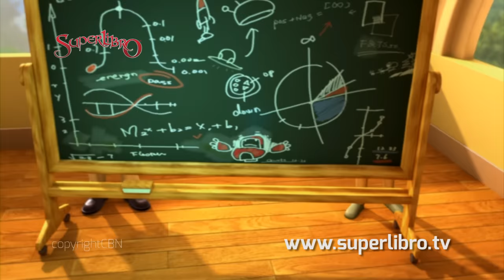Superlibro - La Gran Prueba - Temporada 1 Episodio 2 - Episodio Completo (HD Version Oficial)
Episodio oficial completo. Mira más episodios en la App de Superlibro o en el sitio web ¿Quieres conocer a Dios? ¡Averiguar como! ¡Únete al Superlibro DVD Club

Luis está emocionado porque recibió un Holo-9, ¡lo último en juegos holográficos!  Pero, Luis empieza a sentirse algo culpable cuando escucha que un niño enfermo en el hospital le gustaría tener uno. Requiere la ayuda de SUPERLIBRO para cambiar a Luis, luego que conoce a Abraham e Isaac.

► Mira más episodios en la App de Superlibro o en nuestra página la página web de Superlibro para niños